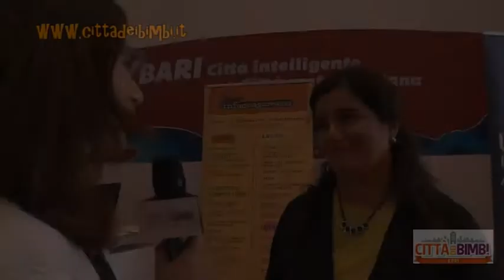baricrescecoibambini, l'intervista all'assessora Carla Tedesco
Barbara Minafra dialoga con l'assessora all'Urbanistica del Comune di Bari Carla Tedesco sui temi affrontati nel suo incontro con gli studenti delle scuole El 7 Santomauro, Piccini e San Giuseppe della città organizzato dal nostro portale nello stand del Comune di Bari alla Fiera del Levante 2014